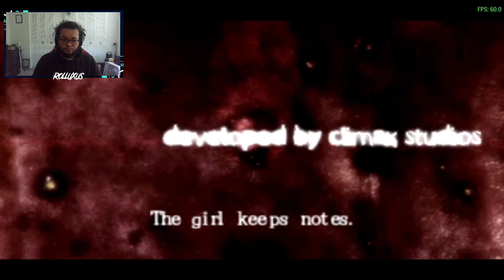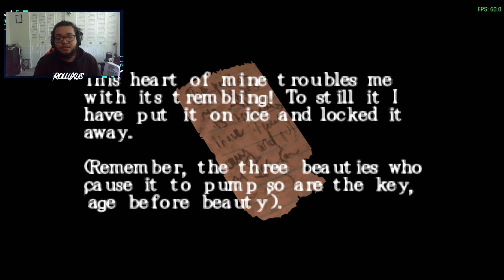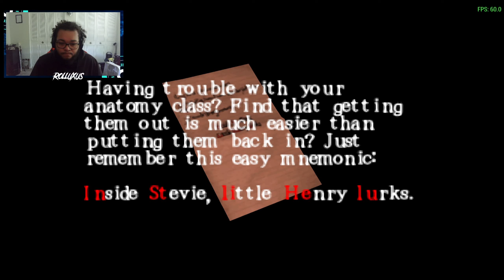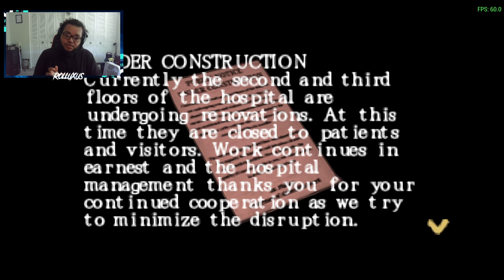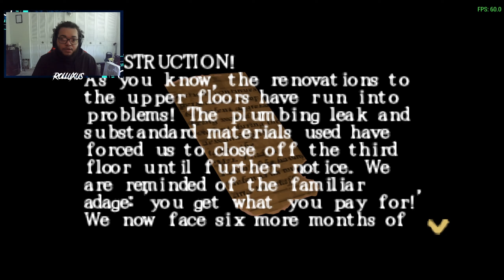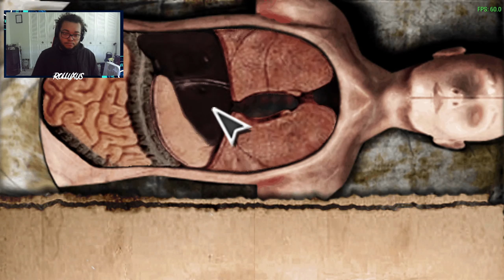THESE FISTS ARE RATED E - Silent Hill Origins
Hey! Have a good one and check out our discord and the twitch channel!